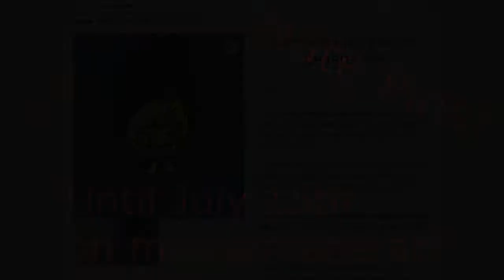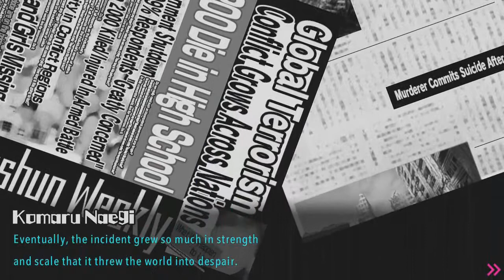Danganronpa Another Episode: Ultra Despair Girls (PS4) Part 2: Nagito's Back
Everyone's favorite burrito!